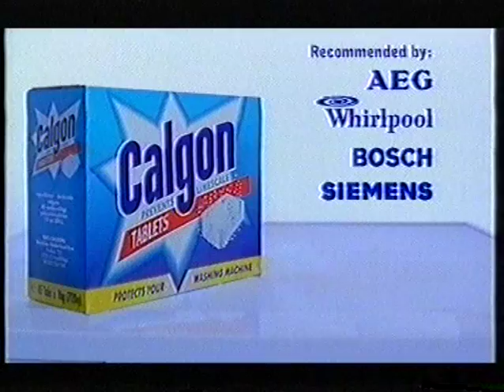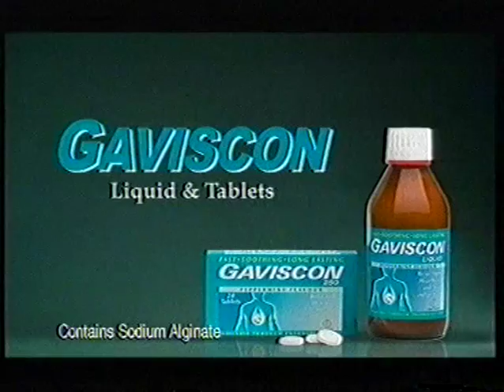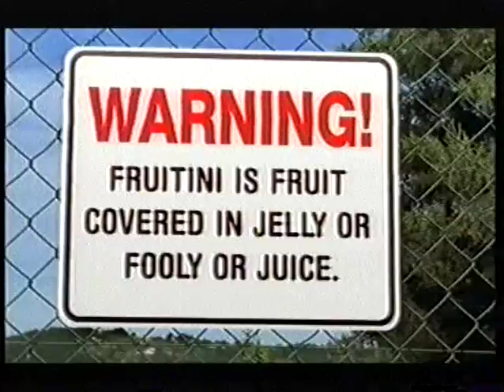TV3 ADS 2004. 2